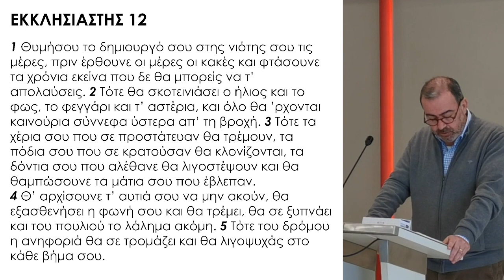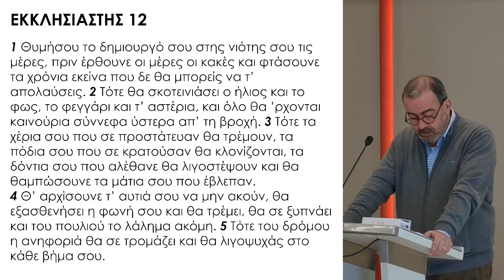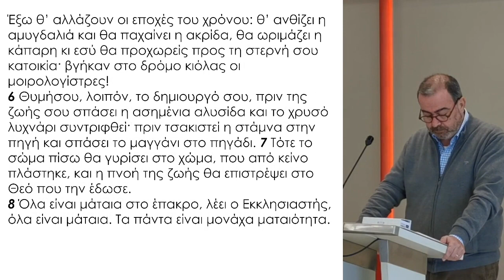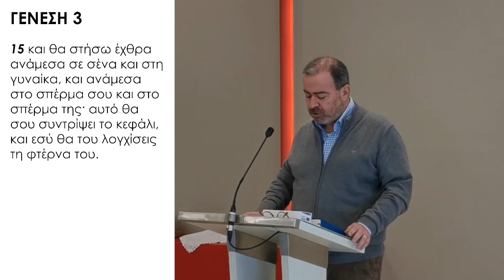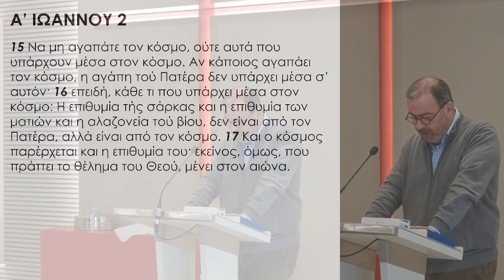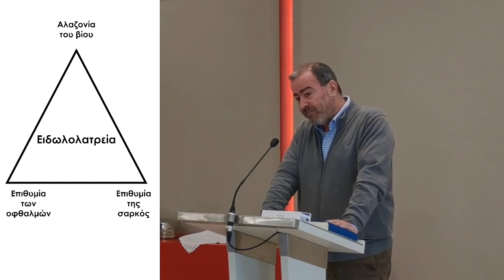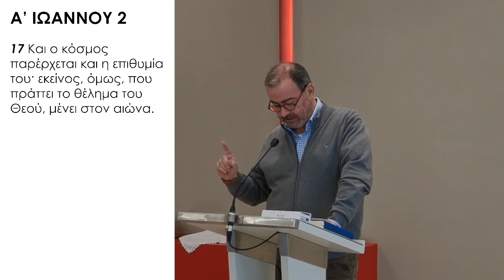2023.02.26 - Το απόσταγμα της Σοφίας - Γιώργος Π. Αλεξανδρής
Σειρά: Από τη ματαιότητα στη Σοφία (Απολαμβάνοντας το Χριστό στο βιβλίο του Εκκλησιαστή)

Μήνυμα: Γιώργος Π. Αλεξανδρής
Ανάγνωσμα: Εκκλησιαστής 12
26 Φεβρουαρίου 2023